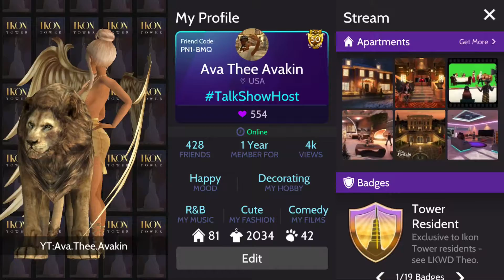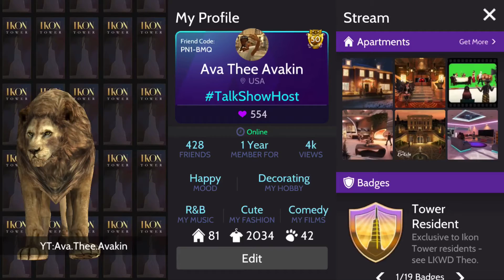I Reached Level 50 on Avakinlife party and GIVEAWAY